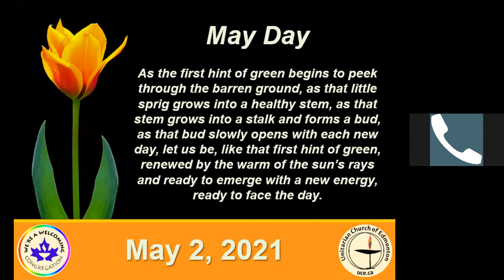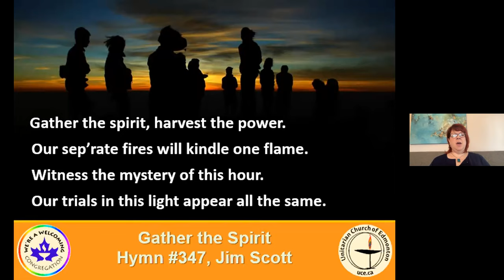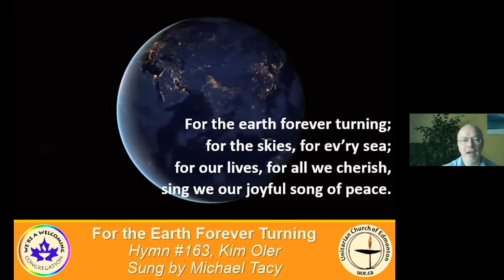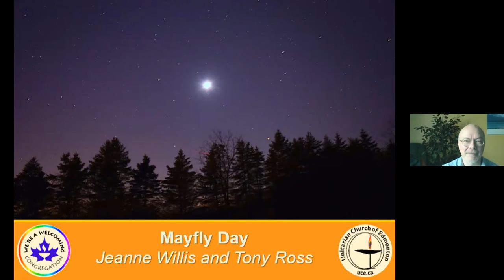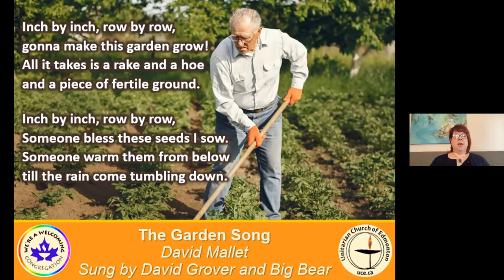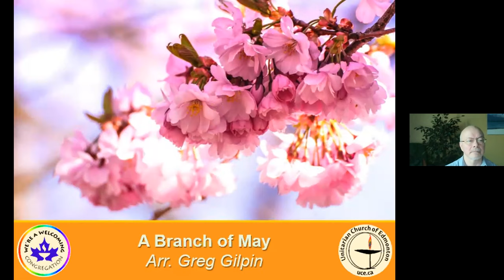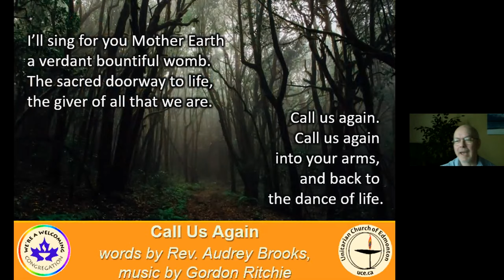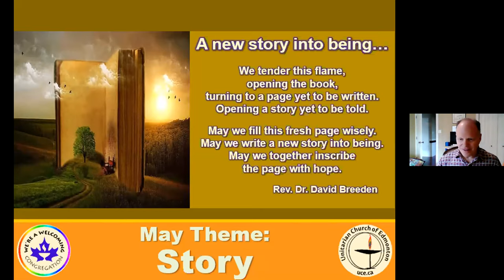“May Day” - May 2, 2021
As the first hint of green begins to peek through the barren ground, as that little sprig grows into a healthy stem, as that stem grows into a stalk and forms a bud, as that bud slowly opens with each new day, let us be, like that first hint of green, renewed by the warm of the sun’s rays and ready to emerge with a new energy, ready to face the day. This morning we also celebrate the creation of a new hymn by Rev. Audrey Brooks (text) and Gordon Ritchie (music). Service Leaders: Karen Mills & Gordon

Prelude “Laudnum Bunches” An English Morris Dance Tune
Introduction
Land Acknowledgment
Opening words “Blessed Is the Sky” by Eric Williams
Kindling the Chalice “Like the First Hint of Green” by Jennifer McGlothin
Hymn 347 “Gather the Spirit”
“Meditation on the Four Directions” by Julia Hamilton
Hymn 163 “For the Earth Forever Turning”
Story “Mayfly Day” by Jeanne Willis and Tony Ross
Sermon  ”Faith Matters: Spring, a time of renewal, rebirth and rejuvenation” by Rev. Linda M. Rhinehart Neas
Song “The Garden Song” written by David Mallett, performed by David Grover and the Big Bear Band
Meditation “Bring Us Close to the Earth” by Lyn Cox
Candles of Care and Connection
Musical Interlude “A Branch of May” arranged by Greg Gilpin, performed by the Moscrop Choir, Burnaby, BC
Hymn “Call Us Again” - Lyrics by Rev. Audrey Brooks, music by Gordon Ritchie
Closing words  ”Into the sun-washed light” by Judy Welles
Extinguishing the Flame “Four Element Blessing” by Eric Williams

Welcoming Congregation